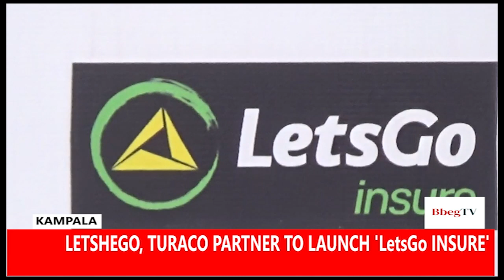LETSHEGO, TURACO PARTNER TO PROVIDE HEALTH INSURANCE TO DEBTORS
Microfinance company Letshego Uganda Ltd has partnered with Turaco, an insurance brokerage company to provide health insurance to the former's clients. Under the arrangement, any Letshego client taking out a loan of over ugx500,000 will automatically receive up to ugx1,000,000 in health insurance cover and ugx2,000,000 in case of demise from Turaco.